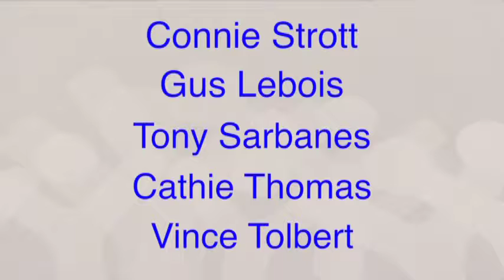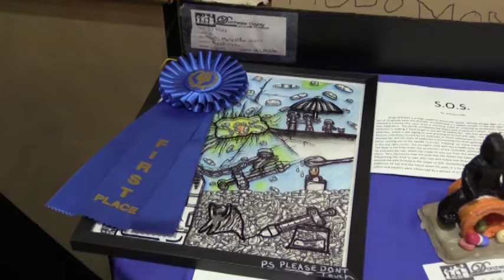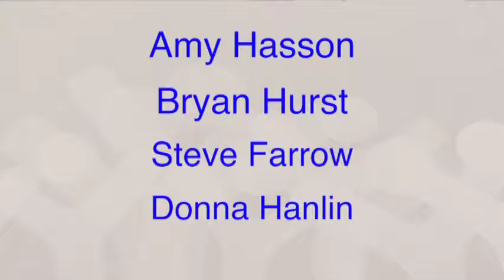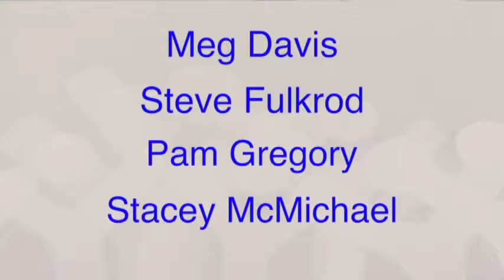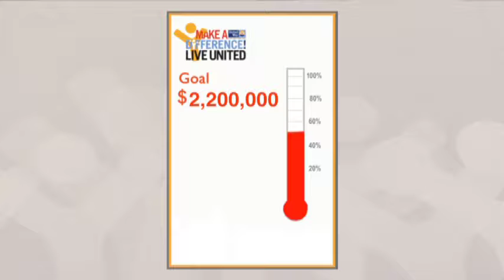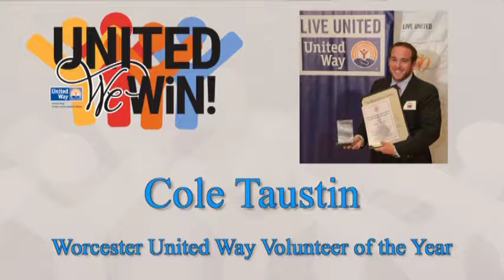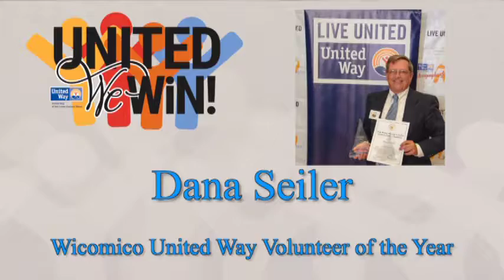United Way of the Lower Shore Annual Mtg 2018